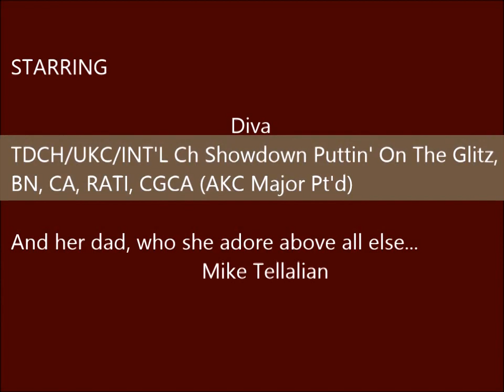Diva Earns her Coursing Ability title (CA) at the Harding Classic Lure Coursing Trial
Diva's third run to earn her Coursing Ability (CA) title at the Harding Classic Lure Coursing trial held in Marion, Ohio July 30. Diva is shown run by Mike Tellalian. We couldn't be more proud of this awesome team! That's my girl! Way to go, Diva! Diva is now TDCH/UKC/INT'L Ch Showdown Puttin' On The Glitz, BN, CA, RATI, CGCA
Diva is sired by my best boy Austin,  TD-ROM/AKC/U-GRCH/ INT'L Ch Keepsake Outta My Way STDs, HSAs, HTADIs, HRDIs, RLFIs,
*Ranked #5 for 2008 in Herding Started Course A Sheep* and is out of Esa,  Keepsake She's A Hoot.
Keep an eye on this talented girl! With Diva, the future looks bright here at Showdown!